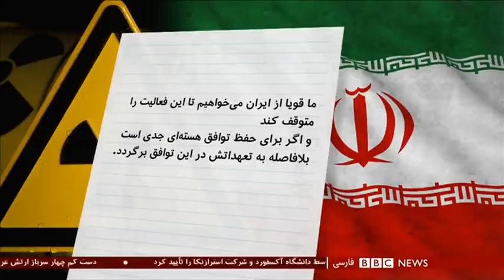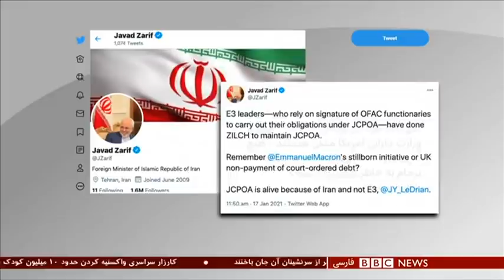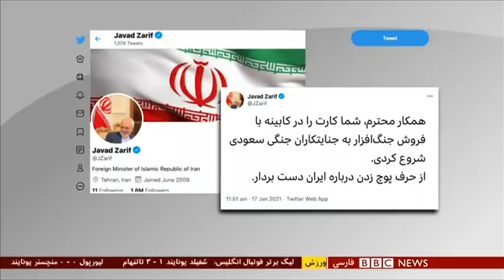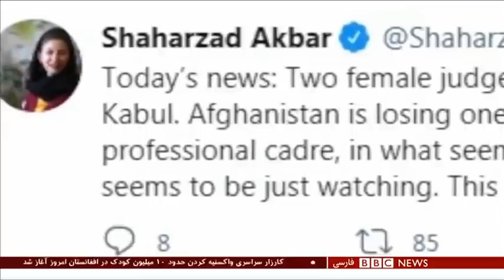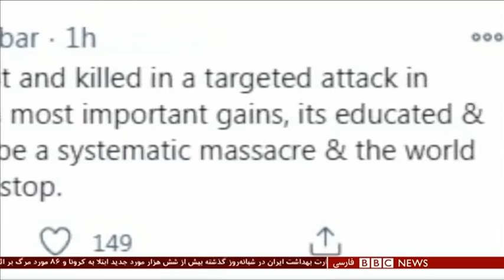خشم ظریف و انتقادهای تند پاریس؛ دو طرف از برجام چه می‌خواهد؟ شصت دقیقه ۲۸ دی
گفت و گو با تیری کوویل، پژوهشگر مرکز مطالعات استراتژیک و بین‌الملل فرانسه و مجید گلپور، محقق و کارشناس روابط ایران و اروپا